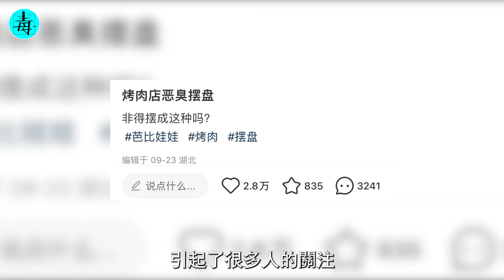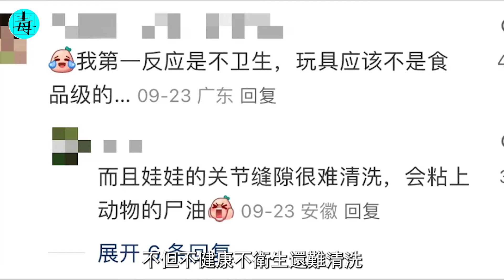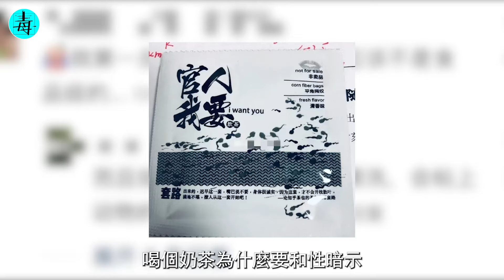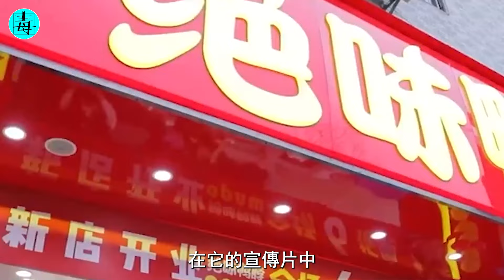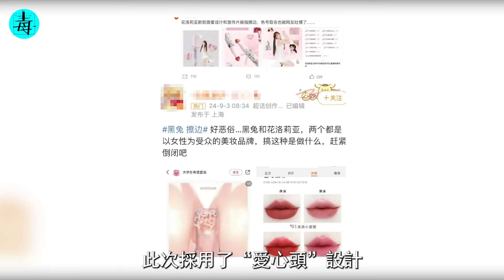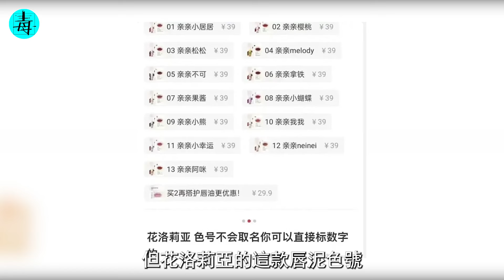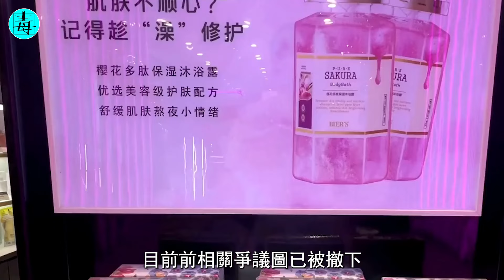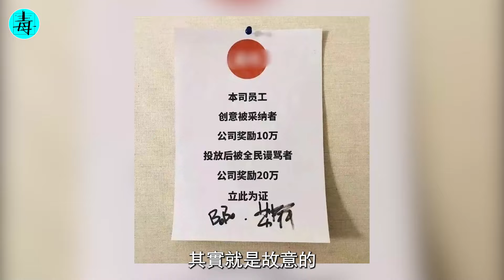看過中國的低俗廣告，才知道自己的見識淺！比老婆熟、比情人甜、比小三更有味？你猜賣的是什麼？